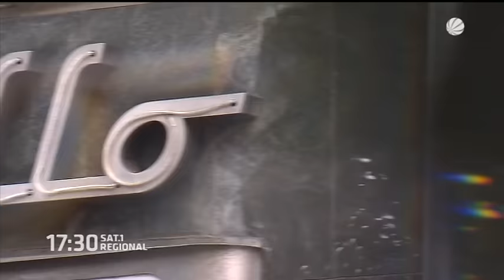Neues Luxuskino in Hannover feiert Eröffnung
In Hannovers neuem Luxuskino Astor Grand Cinema fand Mittwochabend die Premierenvorstellung statt. Viele Prominente sind gekommen, um die Eröffnung mit Kinobetreiber Hans Joachim Flebbe zu feiern. Das Edelkino ist das neuste Projekt des Cinemaxx-Gründers. Flebbe hat sich nach seinem Ausstieg bei der Kinokette ganz der Einrichtung opulenter Filmpalaste verschrieben. XXL-Ledersessel, Lounge-Atmosphäre, edle Weine – das neue Kino soll dem Besucher ein ganz neues Erlebnis bieten. Neun Millionen Euro hat der Umbau des alten Cinemaxx-Kinos in der Nikolaistraße gekostet.